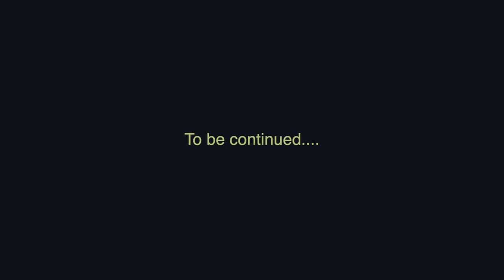MISSING - EPISODE 1 | Psychological Horror Web Series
Psychological thriller series - Episode 1

A man finds out about his wife's disappearance and gets caught up in the police investigation and is the prime suspect.
This is a case of a whodunit with a horror element baked in with mystery and suspense.